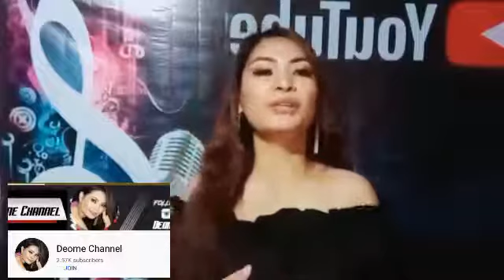Message of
Thank you Deome Channel.